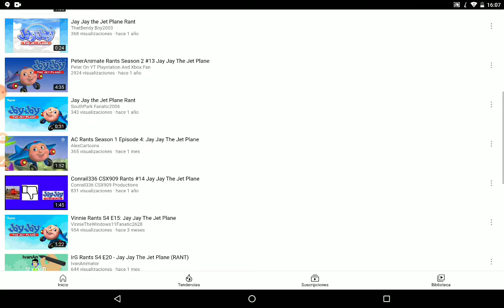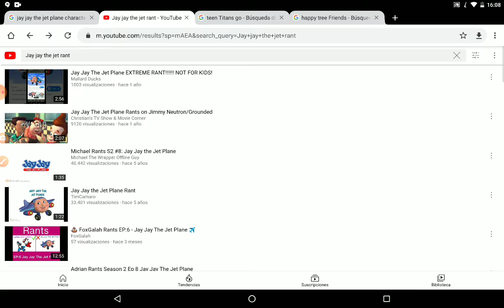Ronnie Rants reboot: jay jay the jet plane